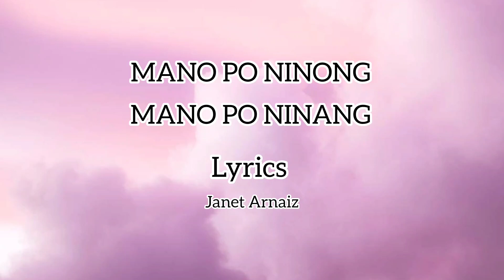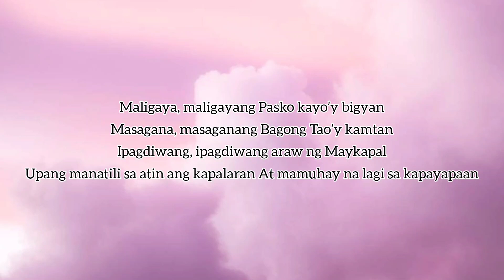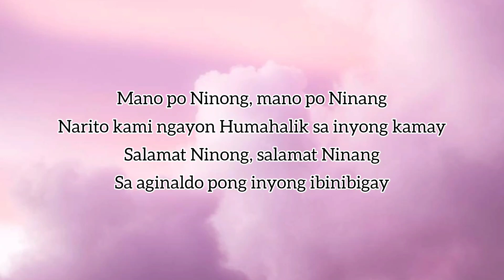MANO PO NINONG MANO PO NINANG (Official Lyrics) Janet Arnaiz